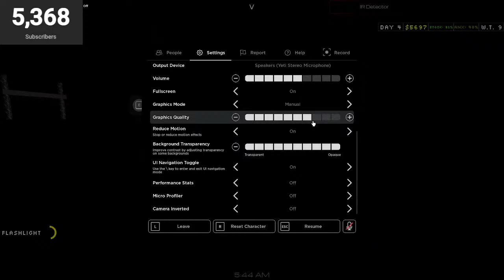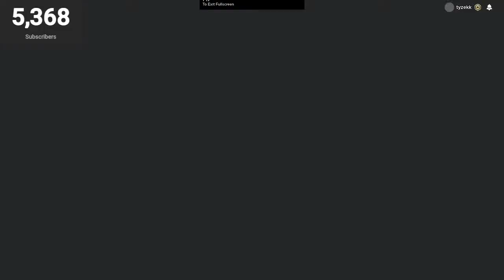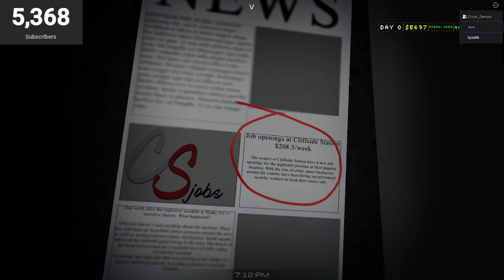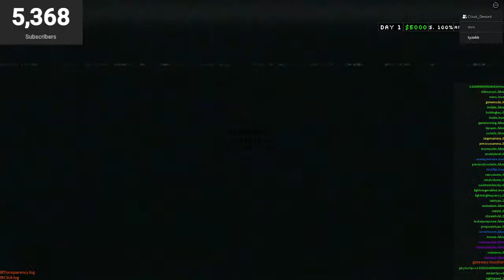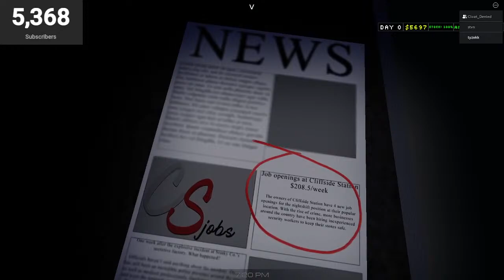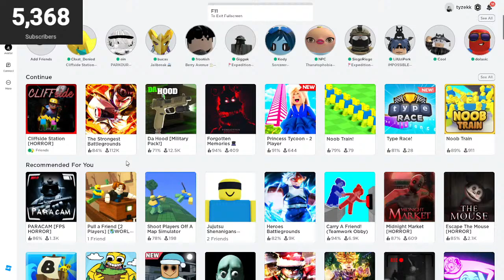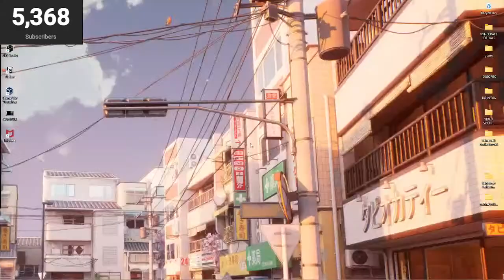PLAYINGA NEW ROBLOX HORROR GAME W COUSIN